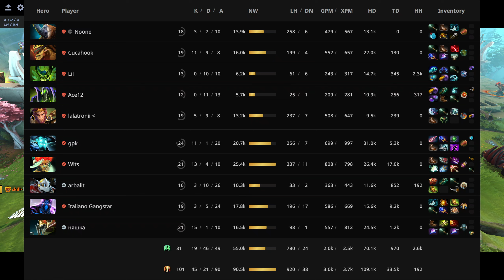gpk - Storm Spirit [Static Slide] - 7.37d - Immortal Dota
Radiant Team:
 Magnus [Reverse Polarity] - Noone (rank 2)
 Bristleback [Seeing Red]
 Pugna [Siphoning Ward] - Lil (rank 500)
 Rubick [Frugal Filch] - ace12 (rank 373)
 Monkey King [Simian Stride]

Dire Team:
 Storm Spirit [Static Slide] - gpk (rank 30)
 Clockwerk [Expanded Armature]
 Muerta [Ofrenda]
 Nyx Assassin [Scuttle]
 Enigma [Splitting Image]